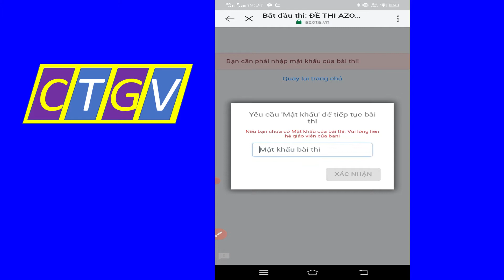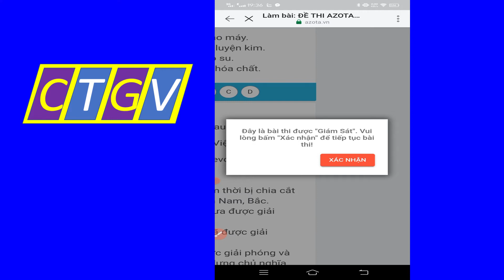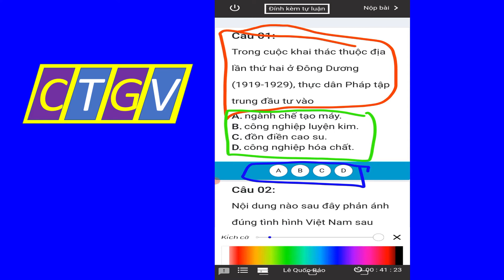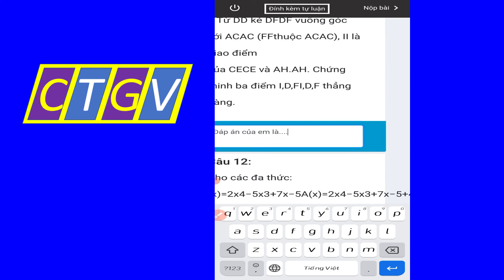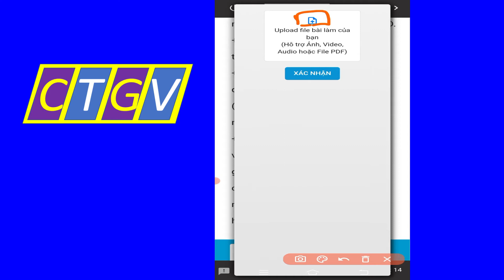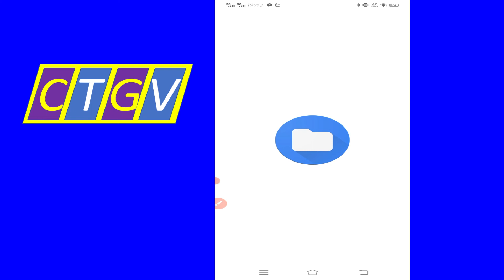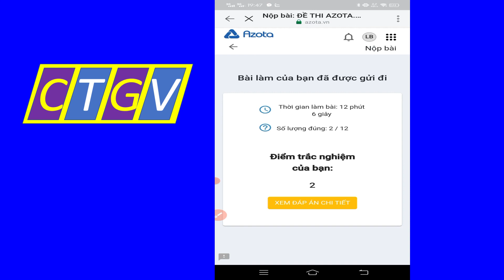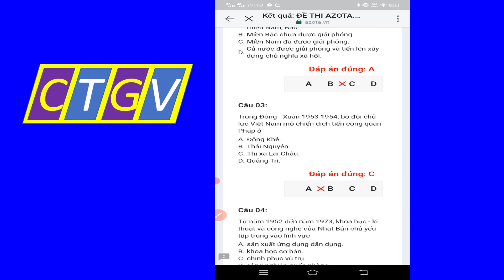Hướng dẫn học sinh làm bài Trắc nghiệm và tự luận trên ứng dụng Azota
Hướng dẫn HS làm bài Trắc nghiệm và tự luận trên ứng dụng Azota # Chí Tưởng GV
Cả nhà yêu mến, hãy giúp Tưởng theo 4 bước:
Bước 1. Xem hết Video.
Bước 4. Bấm Nút Share (Chia sẻ) từ Youtube qua Facebook nhé.
Danh sách phát:
►GV: Đỗ Chí Tưởng
►Trường THCS Quách Văn hẩm